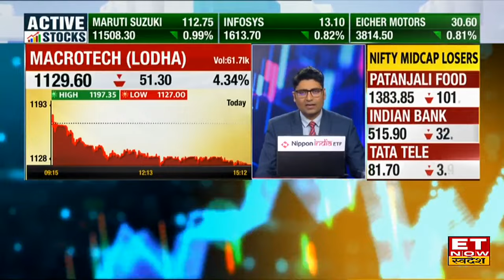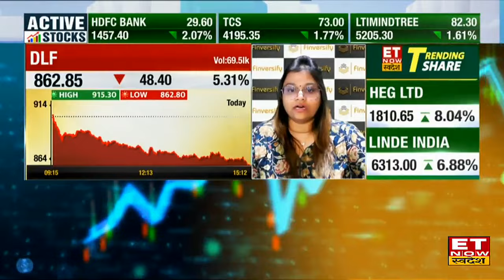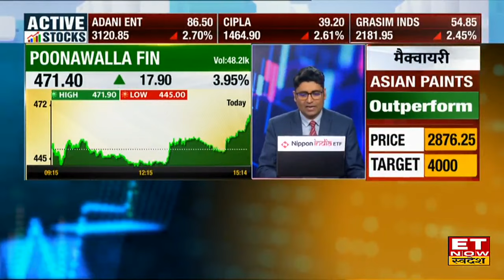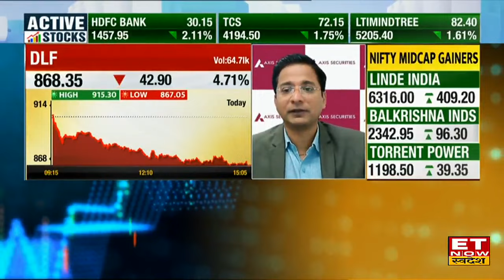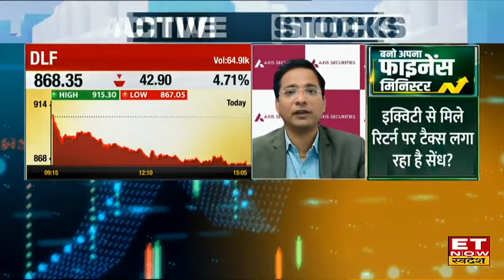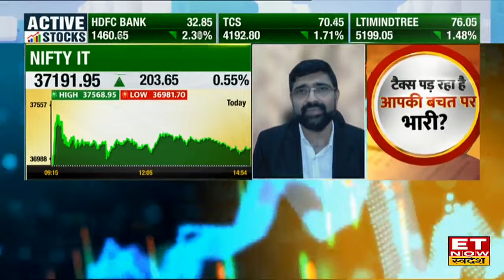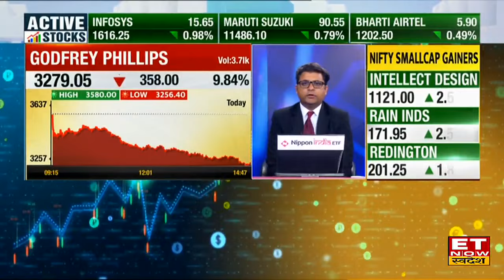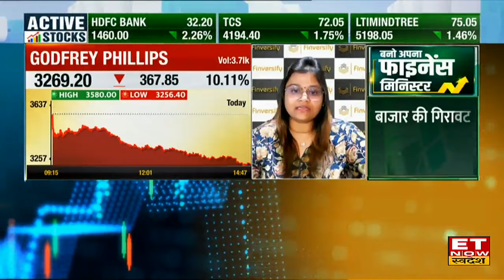Paytm, SBI, DLF, Godrej Properties में कहां है कमाई के मौके, जानिए खरीदारी करना कितना सही? | ETNS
Paytm, SBI, DLF, Godrej Properties Share में जानें निवेश को लेकर क्या है Experts की राय. जानें किन levels पर करनी चाहिए आपको खरीदारी और क्या है Target Price और जानिए किस Strategy के साथ इस Stock में पैसा कमाया जा सकता है. देखें वीडियो.